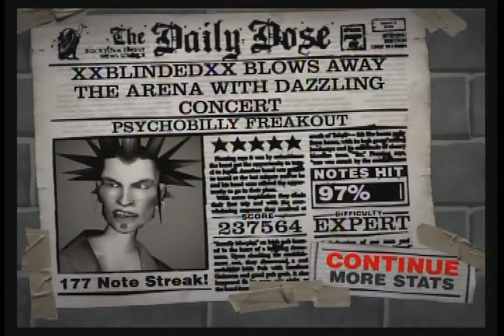Psychobilly Freakout (Expert - Xbox 360) 237k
Don't even bother watching this - here is my updated psychobilly freakout vid Psychobilly Freakout on Expert- Very skeptical song for me... Pretty good run ; )